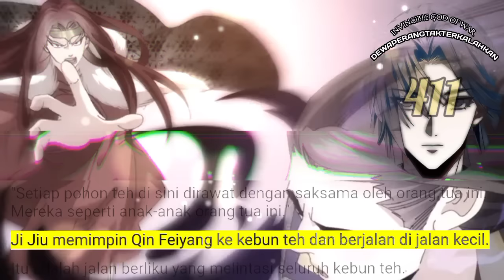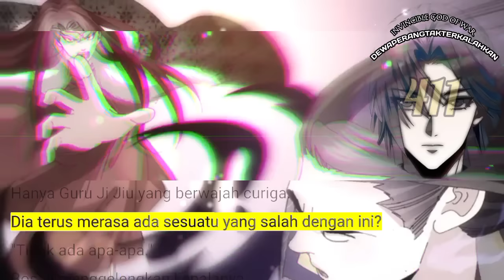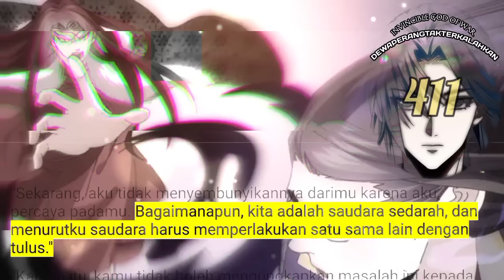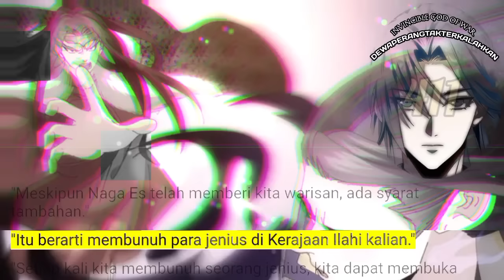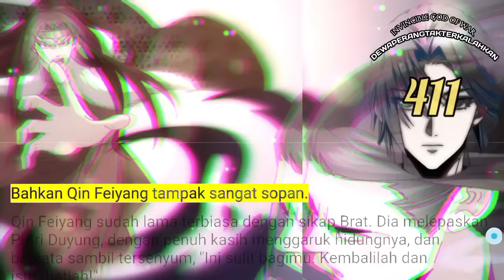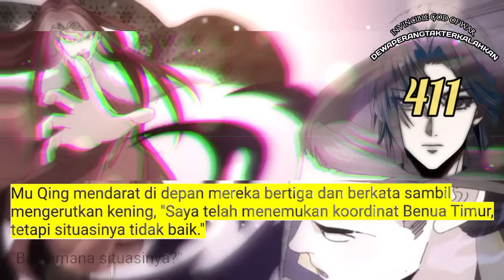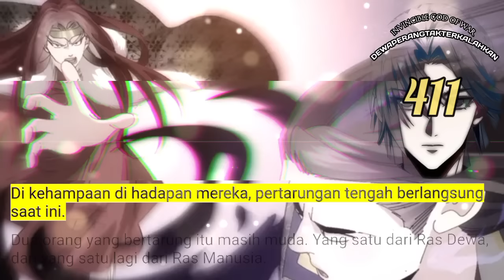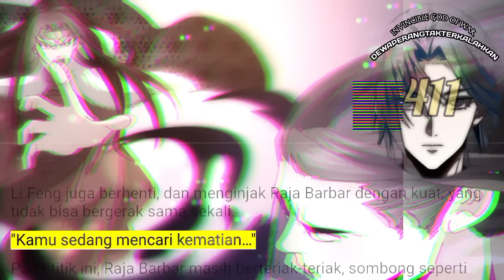Dewa Perang Tak Terkalahkan season 411